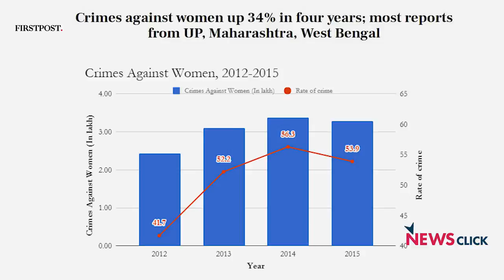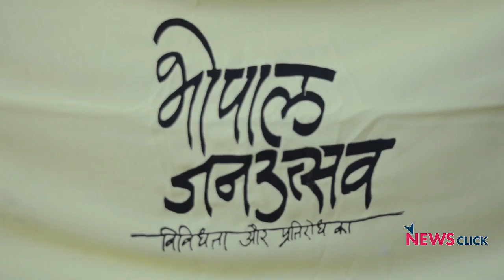Maharashtra has a Long History of Fighting Regressive Ideas – Megha Pansare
Megha Pansare, a prominent activist from Maharashtra, in conversation with Manishi Jani, talked about how Maharashtra, being celebrated as progressive, is just turning a blind eye towards its communal and regressive history. She explains how comrade Govind Pansare saw the regressive path Maharashtra was taking, and how one after another, rationalists have been shot down, showing a dark side of Maharashtra.